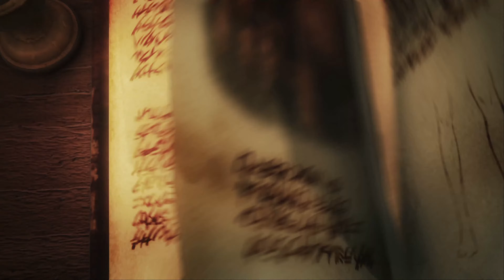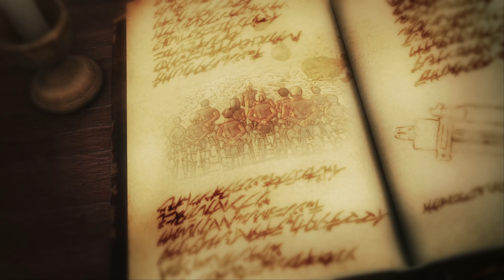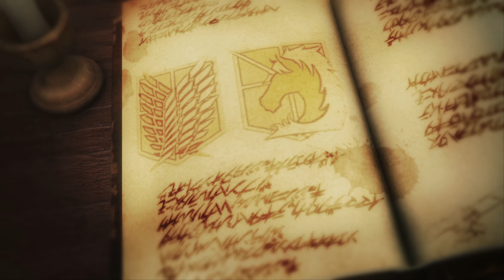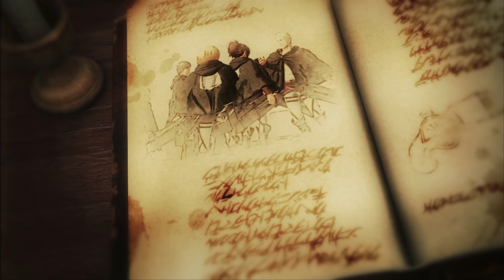Attack on Titan Full movie Best Cutscenes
Abandon all fear. Attack on Titan 2 is the gripping sequel to the action game based on the worldwide hit anime series "Attack on Titan."Attack on Titan 2, known in PAL regions as A.O.T. 2, is an action hack and slash video game based on Hajime Isayama's manga series of the same name released for Nintendo Switch, PlayStation 4, PlayStation Vita, Windows, Xbox One, and Stadia.

Platforms: Nintendo Switch, PlayStation 4, PlayStation Vita, Microsoft Windows, Xbox One, Google Stadia
Developers: Omega Force, Koei Tecmo Games
Initial release date: 15 March 2018
Mode: Multiplayer video game
Genres: Adventure game, Platform game, Hack and slash
Publishers: Koei Tecmo Games, Koei, Koei Tecmo, KOEI TECMO EUROPE (UK), KOEI TECMO AMERICA Corporation
Series: Attack on Titan